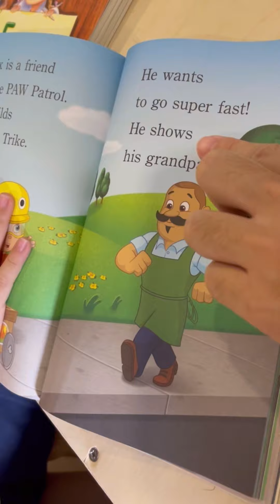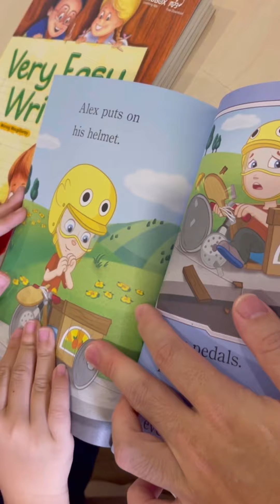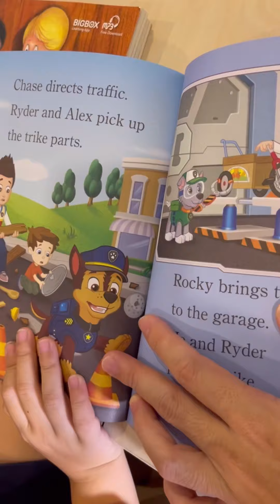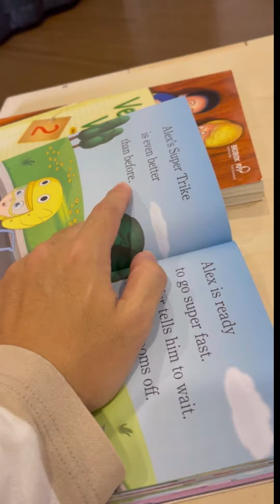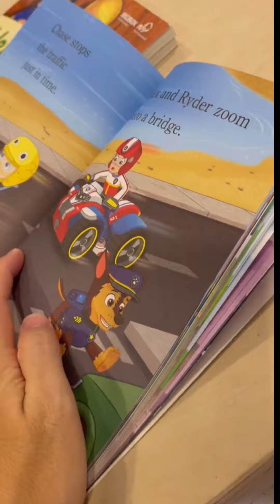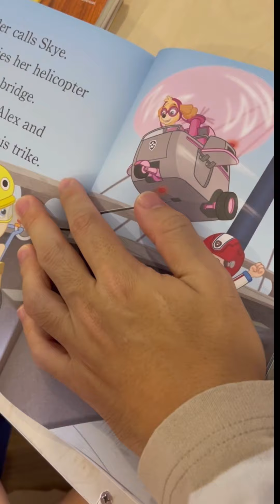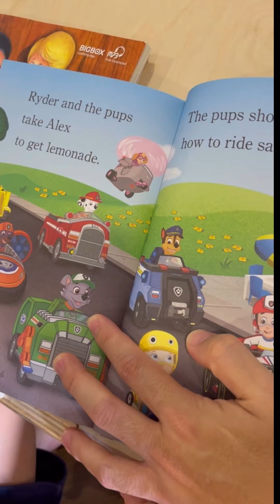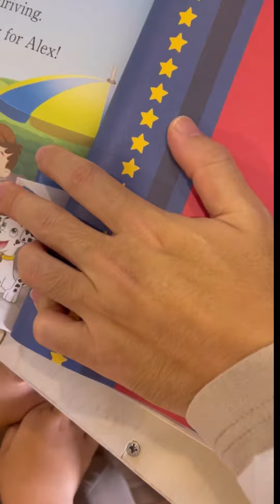paw patrol 2 : pit crew pups